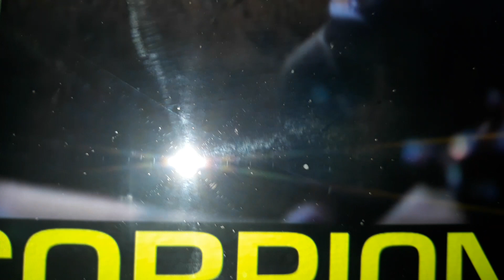Scared of The Scorpions😱😱😨😨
She was terrified so they had to get her out of the pit😓😱